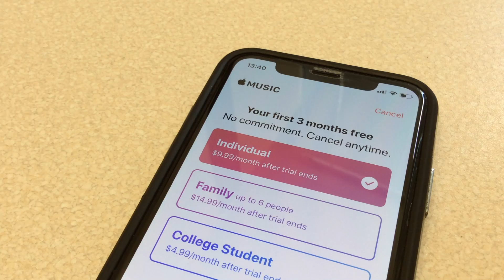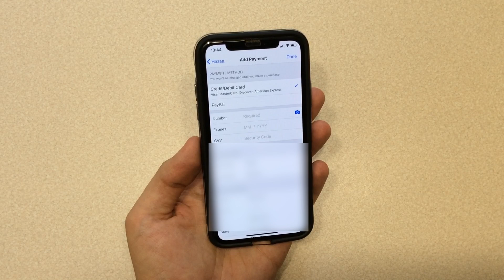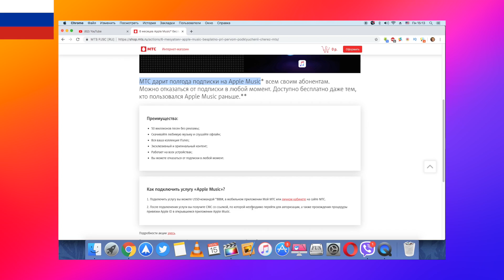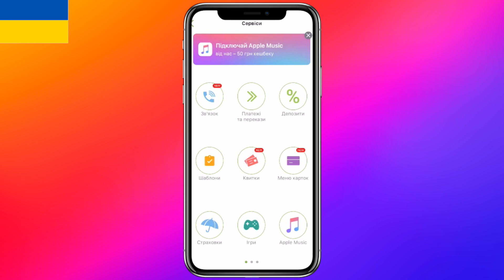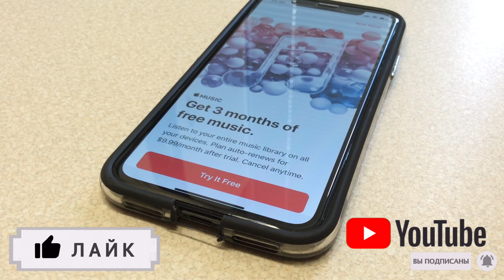Apple Music бесплатно на 9 или 6 месяцев! Бесплатный Apple Music 2019 !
Выполнив некоторые акционные условия Вы сможете пользоваться Apple Music бесплатно!
МТС в России и ПриватБанк в Украине дают возможность слушать Apple Music бесплатно 6 месяцев или за 50 центов 3 месяца!

Apple Music бесплатно 2019
Apple Music бесплатно